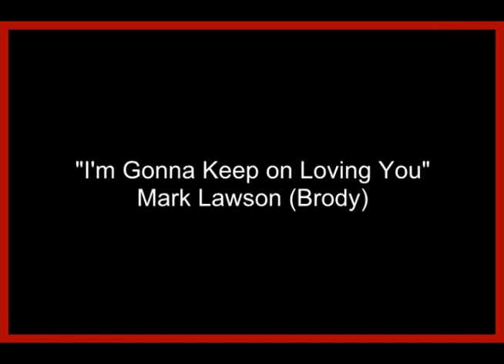"Keep On Loving You" ~Mark Lawson (Brody)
Mark Lawson singing "Keep On Loving You" One Life to Live's musical Starr X'd Lovers.